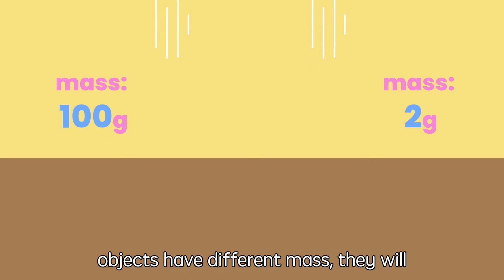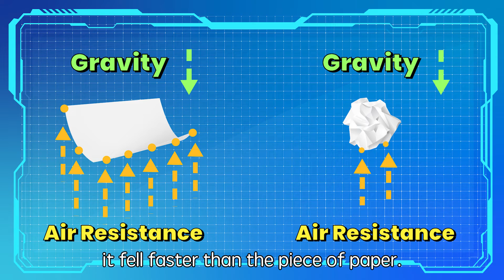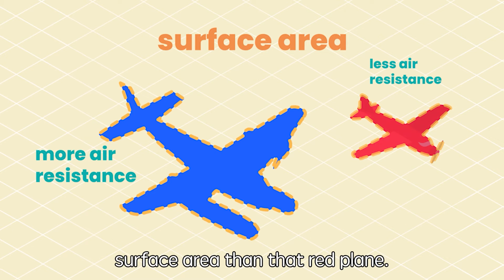Physics | Force & Motion | Introduction to Air Resistance & Gravity | Science for Kids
Drag is a type of friction, between an object and air or water. For air, we usually call it Air Resistance! When you run, you can feel the air hitting on your face. That is air resistance in action!

About us :
Big Bang Academy is an award-winning EdTech media company revolutionizing how children learn science. Our vision is to make learning as compelling as a movie, as fun as a theme park but also as educational as a school!

Experiment Material Kit :
If you would like to do the fun hands-on experiment at home, visit our e-shop to purchase the material kit!